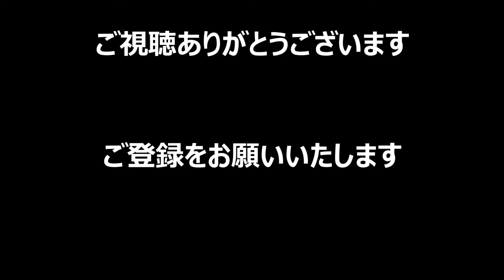ニューヨークの野生のリス | そこらじゅうにいる